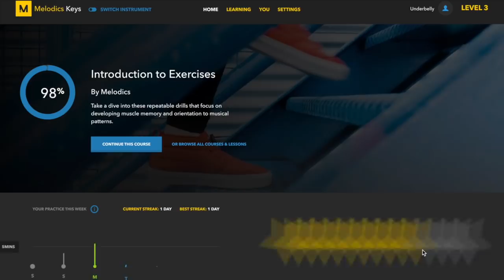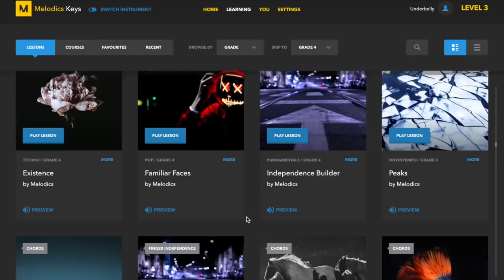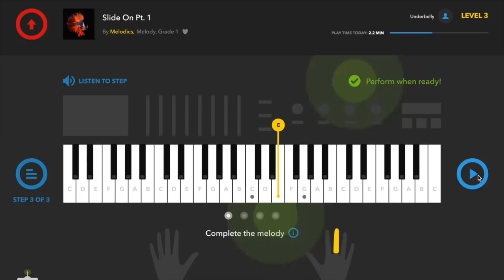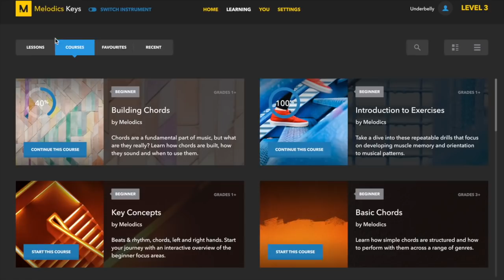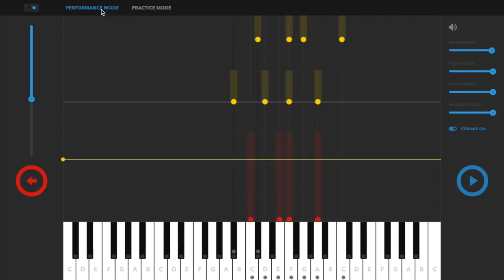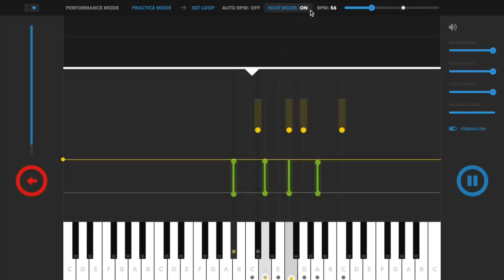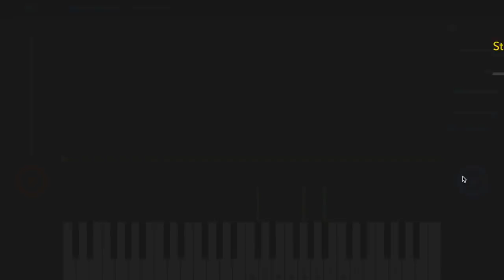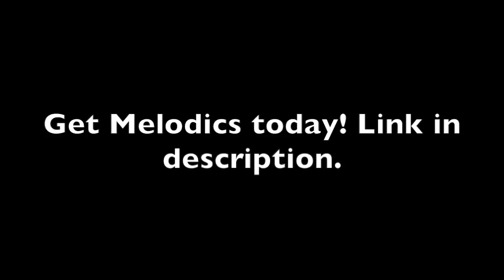Learning Piano with Melodics | You Suck at Producing #61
Hi, I’m Underbelly, and You Suck at Producing. In last week’s lesson, we learned the basics of the Ionian or Major scale. but how do we know the scale intuitively? That’s why in today’s lesson, we’re gonna learn how to the play piano using a app called Melodics. Let’s get started.

THANK YOU TO MY TOP PATRONS:

Zhu
Myles
Wojciech
Gene
Rowan
Liam
Yamen
Alex
Todd
Andrew
Silmane
Jason
William

About Underbelly: Trained in classical piano since the age of 7, Underbelly started producing electronic music when he was 14 and teaching online when he was 17. His YouTube Channel, You Suck at Producing, now has over 85,000 subscribers. His tutorials and original productions have been featured in publications such as DJ Tech Tools, Earmilk, NEST HQ, Pyramind, and more. He has toured internationally and supported artists such as Lido, Tchami, Keys N Krates, Sango, and Giraffage. You can submit tracks for the livestream by joining his Discord.